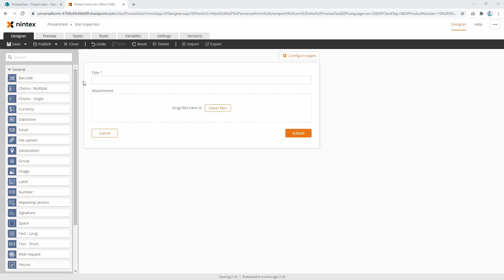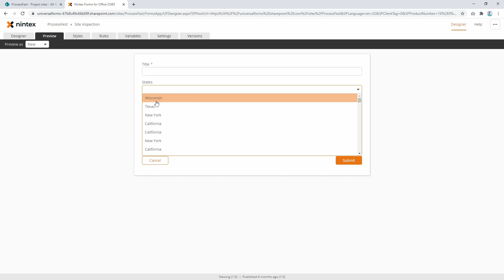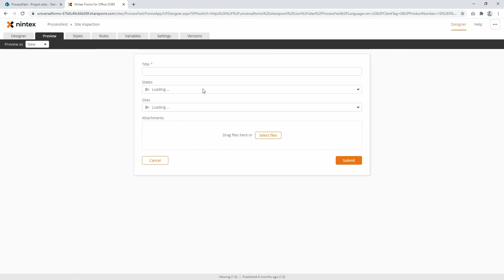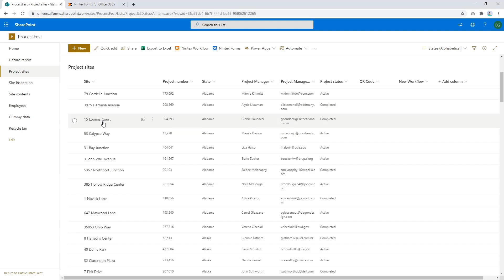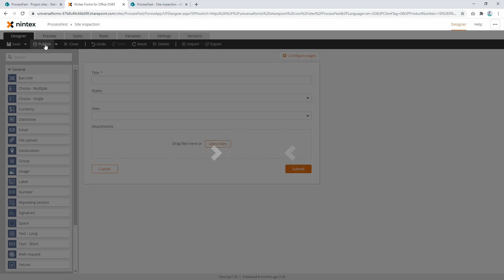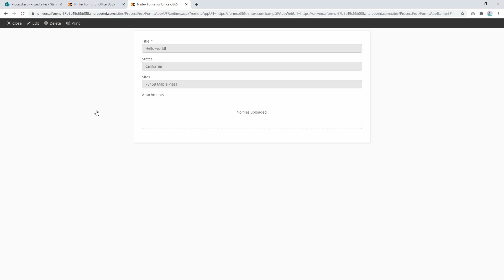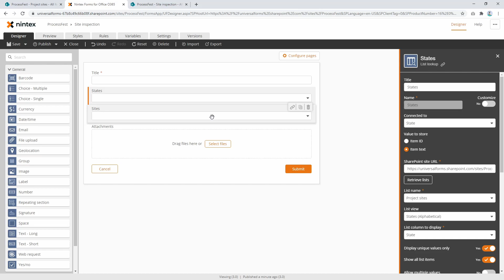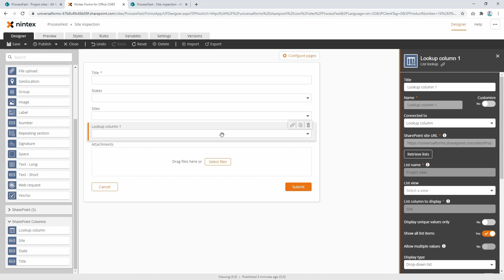Basics of the List Lookup control for Nintex New Responsive Forms for Office365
In this video, we take a look at the List Lookup control for Nintex New Responsive Forms for Office365.